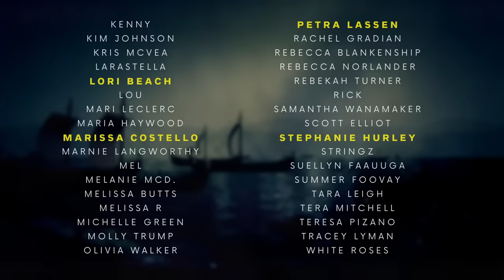Indulge in Romance, Passion and Fantasy: Pirate Vixen's Adventure Sleep Story for Grown Ups 😘❤️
Welcome to Pirate Vixen's world of sensual sleep stories for grown ups! In these stories, you'll embark on a wild adventure, indulging in romance and passion. You'll be swept away to worlds of adventure and excitement, as you sleep soundly and dream sweet dreams.

If you're looking for a sexy story to listen to / read before bed, or a romantic sleep story to help you fall asleep, then look no further! These stories will take you on a fantastical journey, and will leave you feeling totally content and satisfied. Thank you for choosing Pirate Vixen's world of seductive sleep stories!

This is one of many stories written by author and Patron of mine, Jennifer Pease. PLEASE check out all of her links listed here, and should you wish to continue your Pirate Vixen adventure, you can do so here:

Let me know how you enjoy it! :)
Sam x

Make yourself comfortable and relax with this soothing tale.

Sam

00:00 - Prepare for Adventure
02:28 - Chapter 1: Rogue Stranger
14:18 - Chapter 2: The Captain's Secret
26:38 - Chapter 3: An Understanding
53:13 - Ambience of the Wild Seas

Listen on Amazon Music: